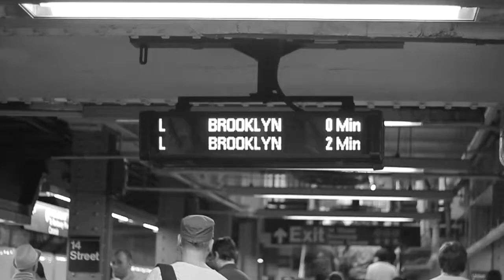Stefan Thomas - That Dam House Groove [House Music]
Stefan Thomas arrives on Hush Deep imprint with this solid House groove that we are sure you all will enjoy.

Composer: Stefan van der Laan
Video by Mollie Mills